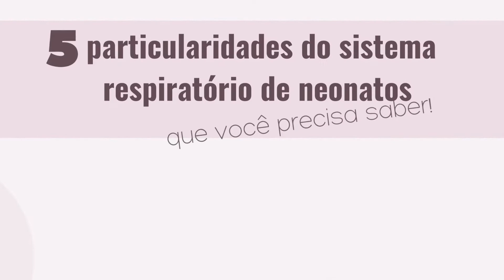5 particularidades do sistema respiratório de neonatos que você precisa saber!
Conhecer as particularidades da anatomia e fisiologia de neonatos é o primeiro passo para atuar com eles de forma mais adequada. Neste vídeo destaco 5 particularidades do sistema respiratório de recém-nascidos que você precisa conhecer!

Para mais conteúdo, acesse no IG @leticiacamposfisioterapia